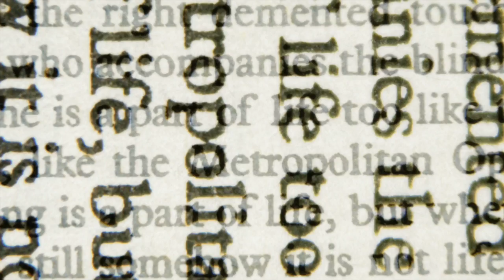Phillip Lopate - Great Writers, Great Readings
Phillip Lopate has written four personal essay collections—Bachelorhood (Little, Brown, 1981), Against Joie de Vivre (Poseidon-Simon & Schuster, 1989), Portrait of My Body (Doubleday-Anchor, 1996) and Portrait Inside My Head (Free Press/Simon & Schuster, 2013); two novels, Confessions of Summer (Doubleday, 1979) and The Rug Merchant (Viking, 1987); two poetry collections, The Eyes Don't Always Want to Stay Open (Sun Press, 1972) and The Daily Round (Sun Press, 1976); a memoir of his teaching experiences, Being With Children (Doubleday, 1975); a collection of his movie criticism, Totally Tenderly Tragically (Doubleday-Anchor); an urbanist meditation, Waterfront: A Journey Around Manhattan (Crown, 2004); and a biographical monograph, Rudy Burckhardt: Photographer and Filmmaker (Harry N. Abrams, 2004.)